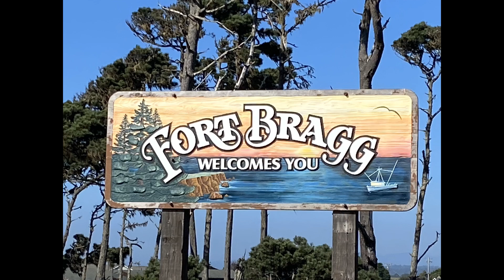END OF ROAD TRIP HOME AGAIN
Fort Bragg, California has been my home since 1986.  I like to travel specially road trips.  The best part is coming home.  I can explore the many trails and beaches here any time I want.  I hope I can share a bit of my home town with everyone.  I also hope to share my travels.